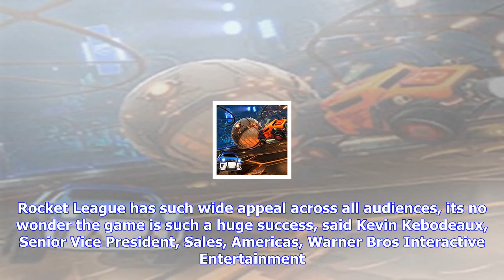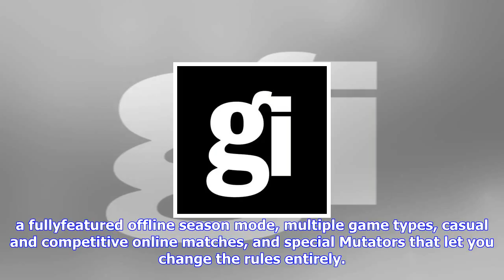Breaking News | Warner bros takes over rocket league retail rights from 505 games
Warner bros takes over rocket league retail rights from 505 games

Share this articleCompanies in this articleWarner Bros. Interactive Entertainment and independent vi...